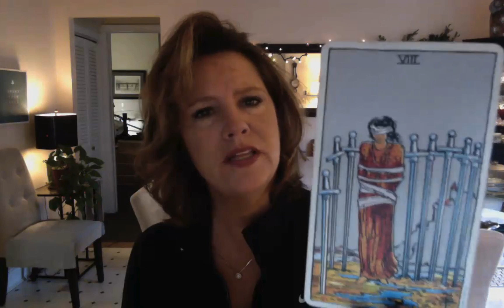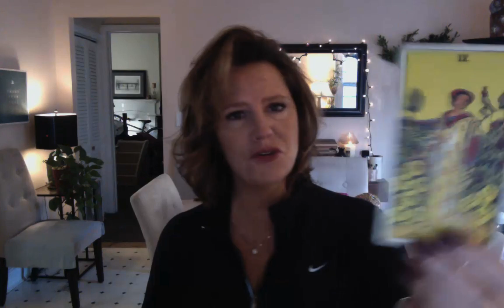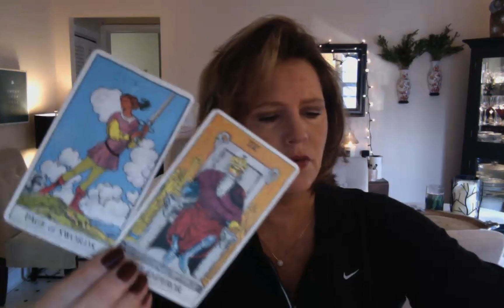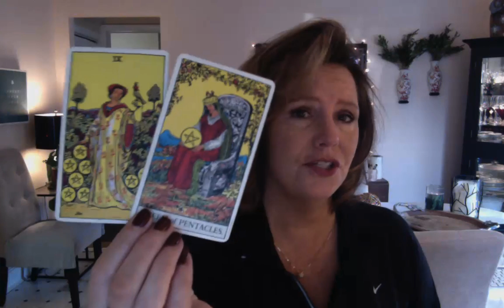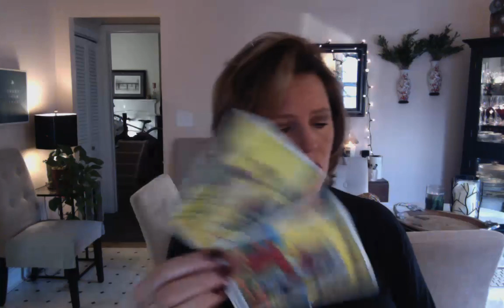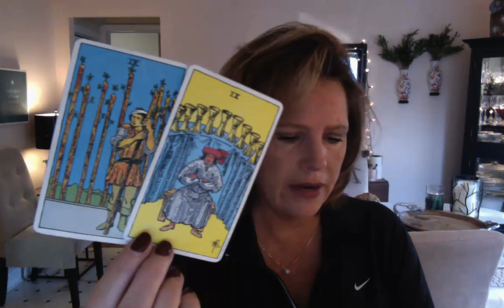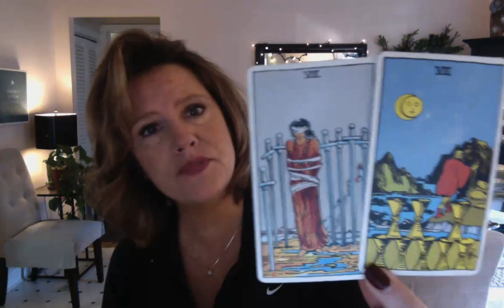They come running, AIR Sign Aquarius Gemini Libra